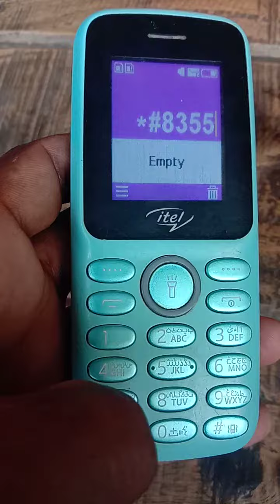itel 2163s imei repair easy mobile repair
itel 2163 automatic switch off problem
itel 2163 charging complete solution
itel 2163s charging error solution
itel 2163
itel 2163 charging not store
itel 2163 keypad not working
itel 2163 lcd light solution
itel 2163 white display solution
itel 2163 auto charging solution

Abdullahtechnique